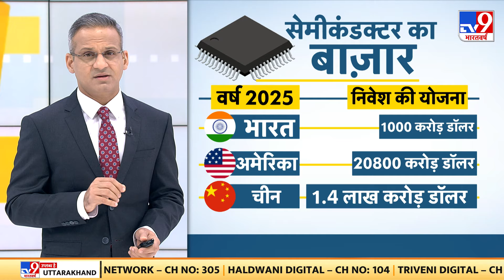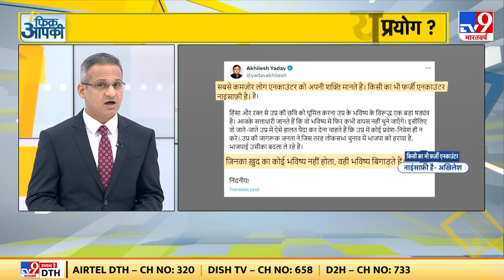Fikr Aapki Full Show : संयुक्त राष्ट्र में बोलेPM Modi, आतंकवाद दुनिया के लिए बड़ा खतरा | UN Speech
Fikr Aapki Full Show : संयुक्त राष्ट्र महासभा में पीएम मोदी का संबोधन...'समिट ऑफ द फ्यूचर' को किया संबोधित...समिट में वर्तमान मुद्दों और भविष्य की चुनौतियों पर चर्चा...वैश्विक सहमति बनाने के लिए दुनिया के नेताओं को साथ लाने का प्रयास | PM Modi UN Speech